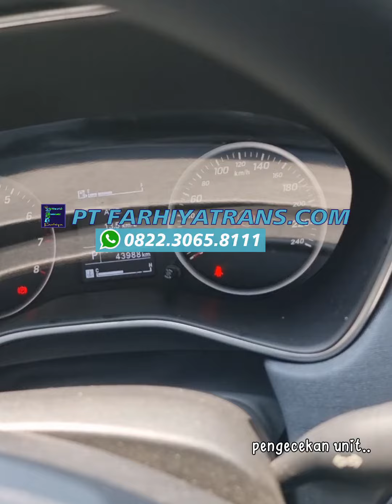Pengiriman Mobil Wuling Almaz Surabaya - Banjarmasin | Ekspedisi Kirim Kendaraan Antar Pulau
Kirim mobil Wuling Almaz dari Surabaya tujuan ke Banjarmasin dengan kapal roro estimasi pengiriman satu hari.

Pengiriman Mobil FARHIYAtrans.
Kirim mobil, truk, sepeda motor, alat berat dan segala jenis kendaraan rute seluruh Indonesia via darat dan laut.